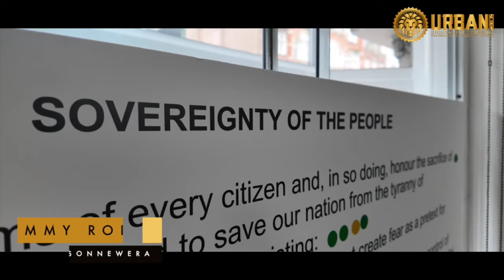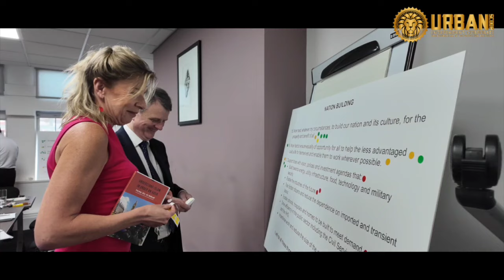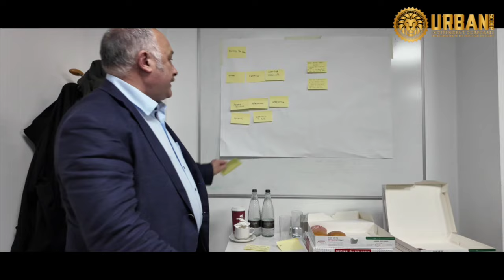The People Have Spoken, London 27/07/24 👊💥🏴󠁧󠁢󠁥󠁮󠁧󠁿✝️🏴󠁧󠁢󠁥󠁮󠁧󠁿💥👊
The people have spoken, a movement has begun.

July 27th, we hit London en masse.

Be part of this historical moment 🇬🇧

If not for our children and grandchildren, then who?

Muster point; Strand
(Closest stations, City Thames Link/Blackfriars)